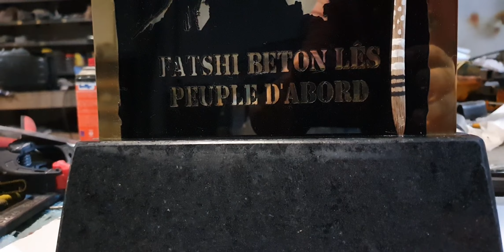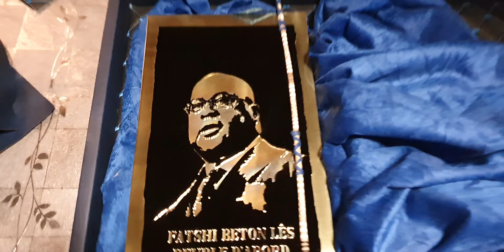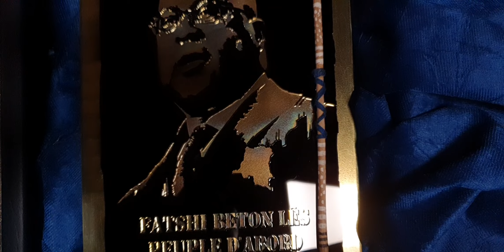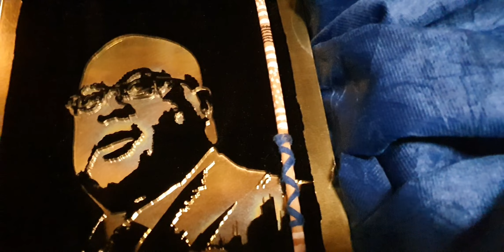COMO FAZER UMA CAIXA DE MADEIRA REVESTIDA COM CURVIN